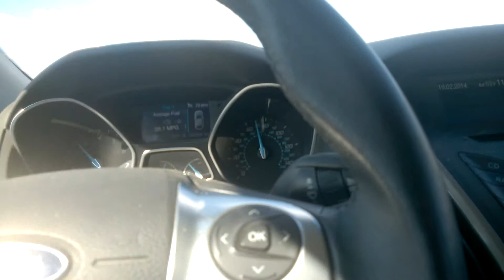2012 Ford Focus 2nd time getting transmission warranty work done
seals were leaking and clutch had oil on it causing it not to shift right.